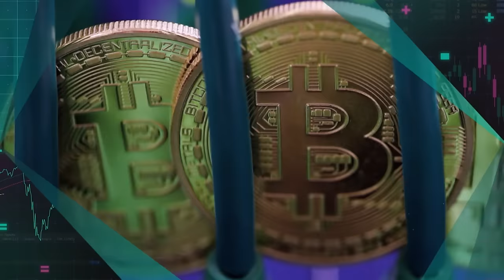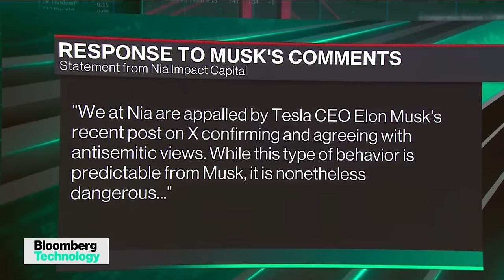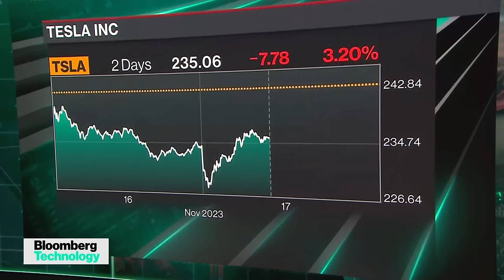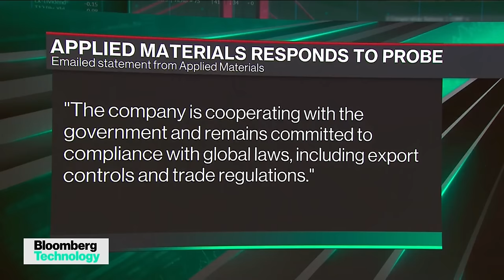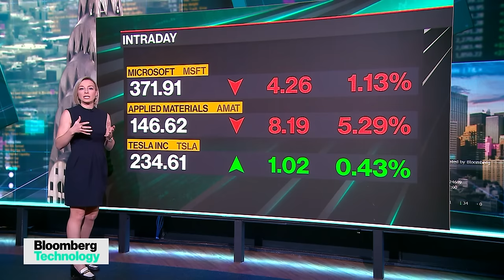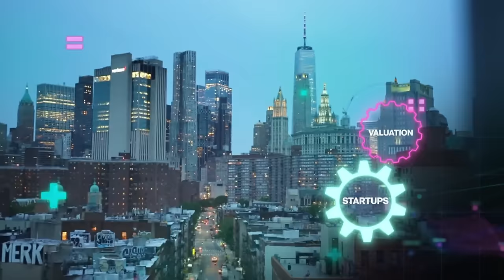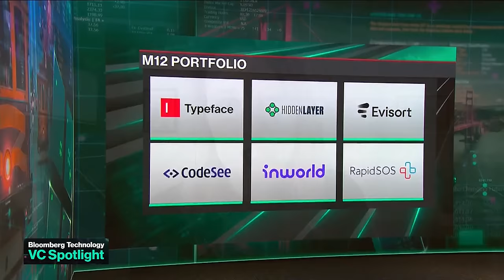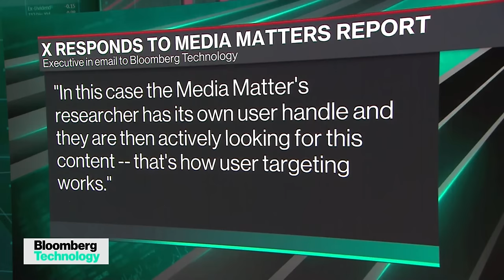Should Elon Musk Resign? | Bloomberg Technology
Bloomberg's Caroline Hyde and Ed Ludlow break down the continuing fallout for Elon Musk after the billionaire endorsed an antisemitic post on his social media platform X. Plus, as APEC wraps up, Chinese President Xi Jinping finishes his first visit to the US in six years on a high note.